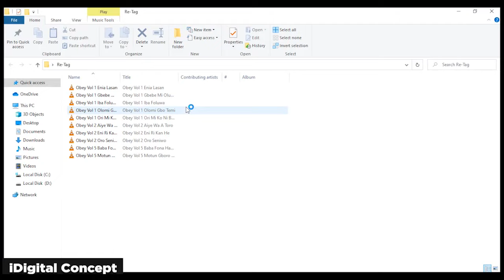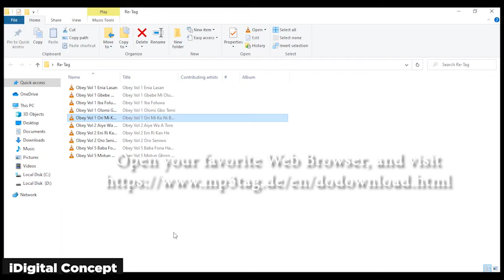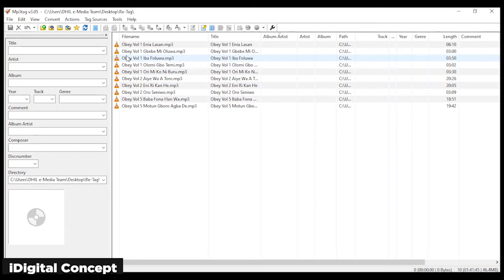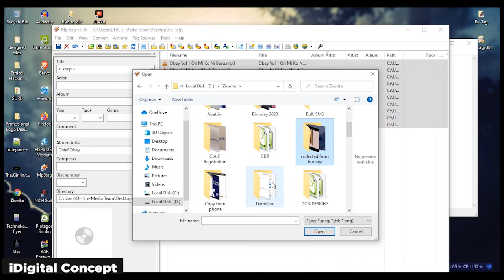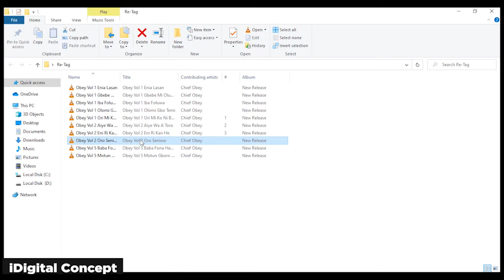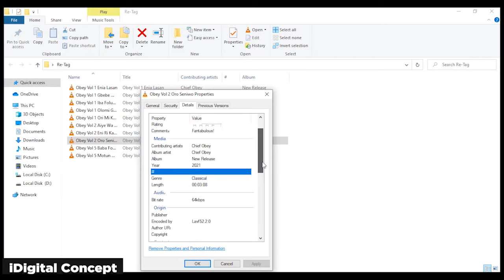How to embed metadata to mp3 for FREE | EASY METHOD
WARNING!!!
NEVER upload your audio tracks or release your music without doing these:

1.    Give the right TITLE
2.    Add the METADATA (Artist name, track name, track number, Album Art      and so on)

Ever wondered how to tag properties to multiple audio files for FREE without using the internet? This can easily be done on your Windows PC or MAC.

There is a cool and easy-to-use software that is compatible with most device, specifically for this function called "MP3 TAG".

MP3 TAG is a tag editor that you can use to edit the metadata of your audio files quickly. Metadata appears in  Winamp, iTunes, and several other players and provides more information about your audio tracks. You can use it to mass tag as many audio tracks as possible, not minding their sizes.

The program can work with many tag formats, including ID3v1, ID3v2.3, ID3v2.4, WMA, iTunes MP4, and even APE Tags. The software massively supports a wide variety of audio formats, including MP3, AAC, FLAC, MP4, WMA, WAV, and AIF.

In other words, you should be able to edit the tags on almost any audio track. However, what to do if you need to edit the tags on an entire album you just downloaded from the Internet? No problem; this software can perform batch editing procedures.

MP3 TAG has performed better than other solutions like TagScanner or MediaMonkey. It supports more formats, and its batch-processing capabilities are unrivaled.

All of this for free!